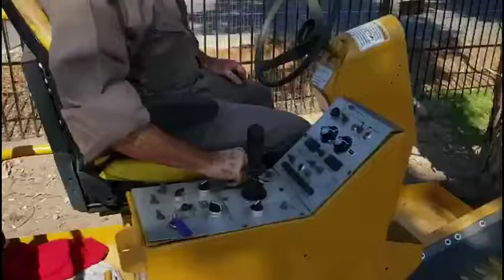ROSCO SPRHH For Sale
Title: ROSCO SPRHH For Sale

Category: Asphalt Other